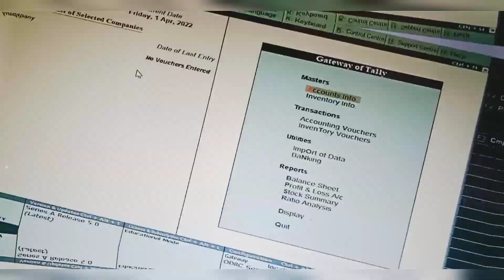learn how to create company in Tally ERP 9